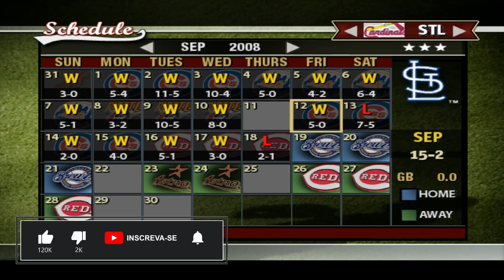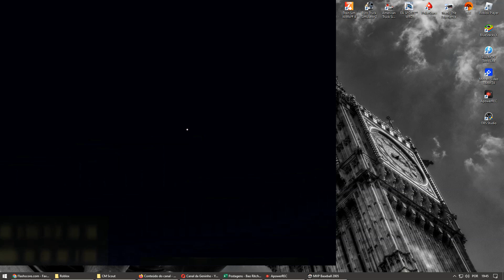MVP Baseball 2005: Milwaukee 2-10 St. Louis (Temporada Regular: 123-32) - 4ª Temporada [Bao Ritcho]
⚾️ MVP Baseball 2005 (Dynasty Mode - 4ª Temporada - 2008)
⚾️ Milwaukee Brewers 2-10 St. Louis Cardinals
⚾️ Temporada Regular - Campanha (V-D): 123-32